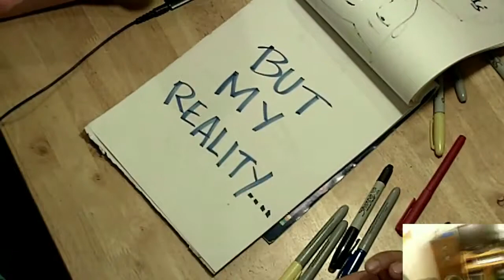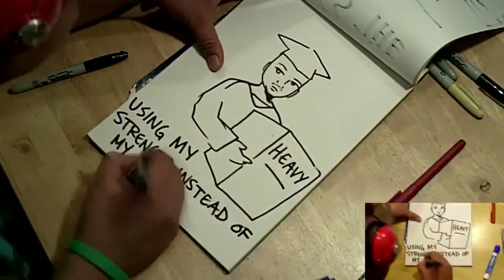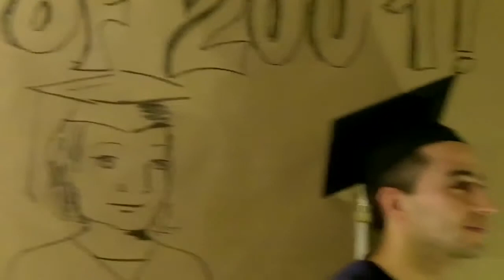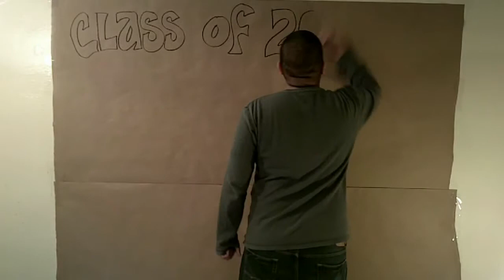The Third Root, a compilation by Favianna Rodriquez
Favianna Rodriguez, artist and new media organizer, compiles videos on YouTube that document activism about the Dream Act. "Through her work we witness the changing U.S. metropolis and a new diaspora in the arts."